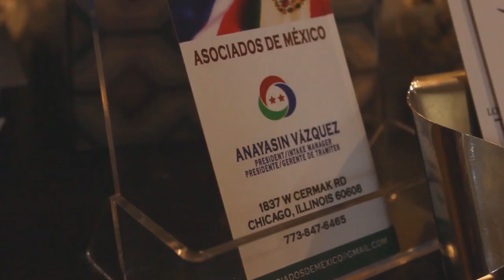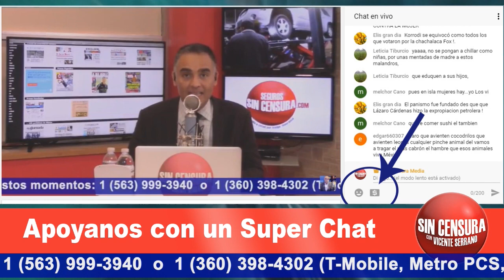Familias más pobres en México sobreviven con 25 pesos al día, EPN obvio esto no lo presume